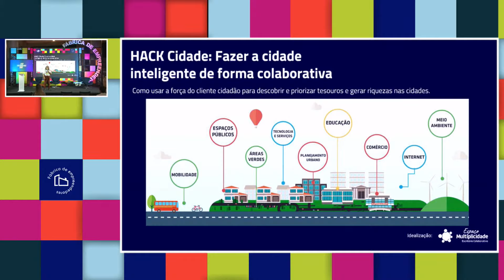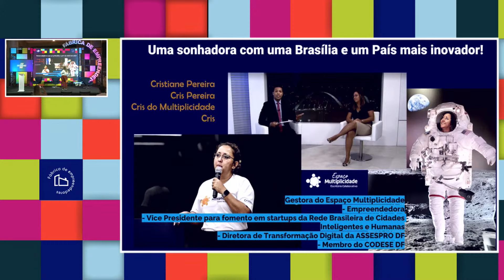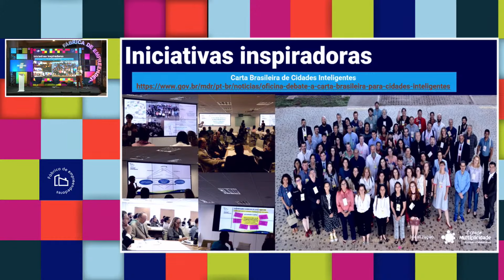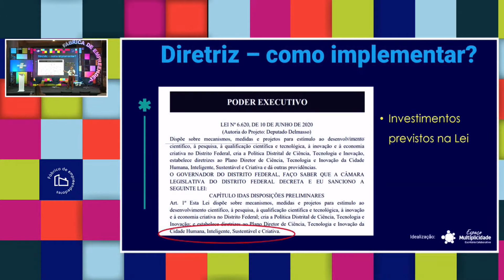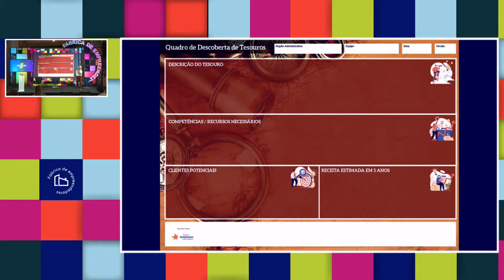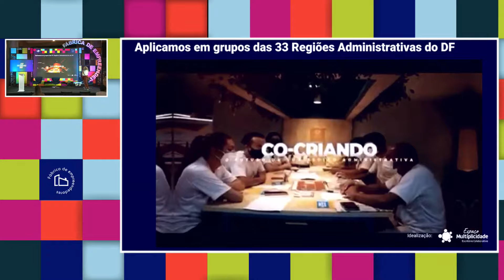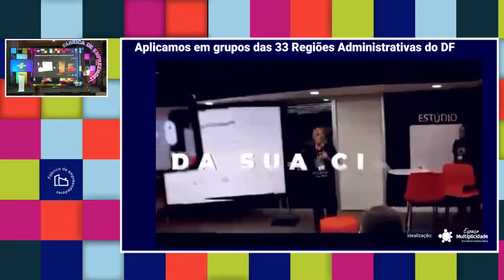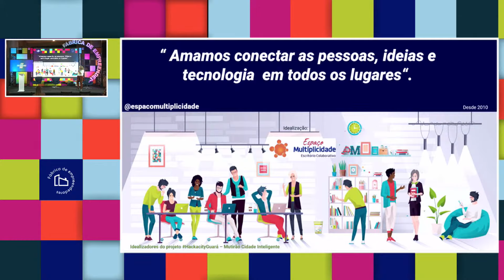HACK Cidade - Fazer a cidade inteligente de forma colaborativa - Palco: Fábrica de Empreendedores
Data: 25/03/2021
Horário: 19:00 às 19:25

Título: HACK Cidade - Fazer a cidade inteligente de forma colaborativa

Descrição: Como usar a força do cliente cidadão para descobrir e priorizar tesouros e gerar riquezas nas cidades.

Palestrante(s):
Cristiane Pereira
Gestora do Espaço Multiplicidade, idealizadora e coordenadora do Projeto Hackacity Guará, Vice-Presidente Nacional de Apoio e Fomento a Startups Brasileiras do Instituto Rede Brasileira de Cidades Inteligentes e Humanas - IBRACHICS e da ASSESPRO DF e membro do CODESE DF.